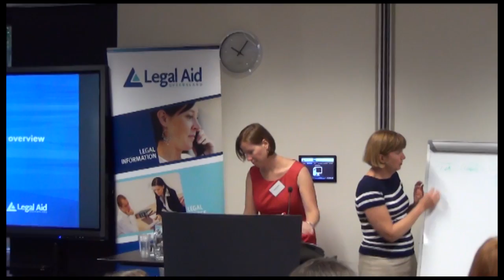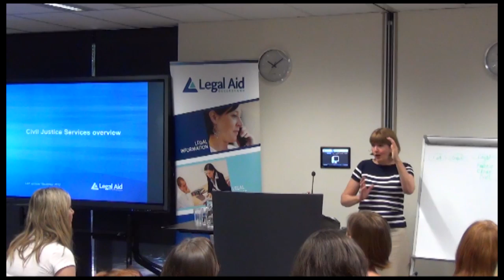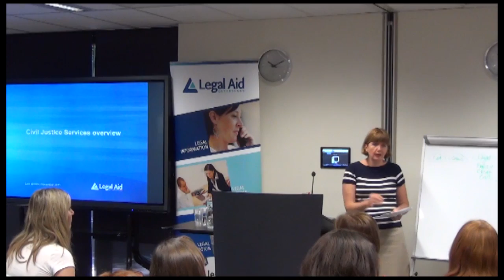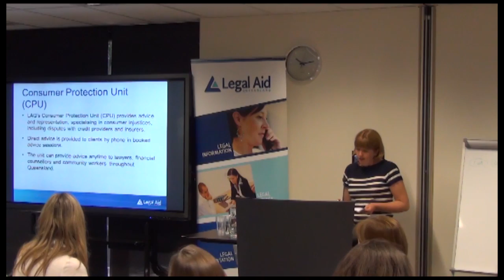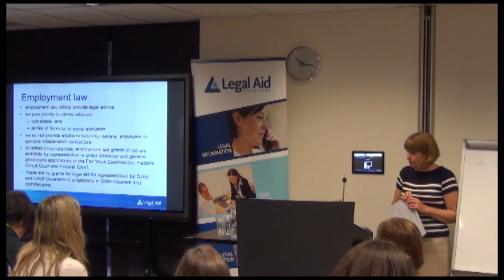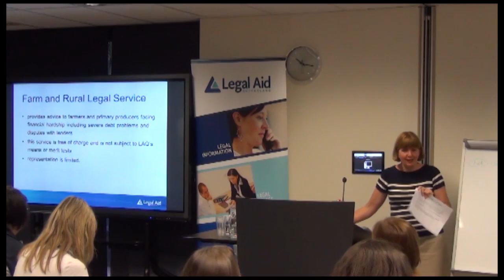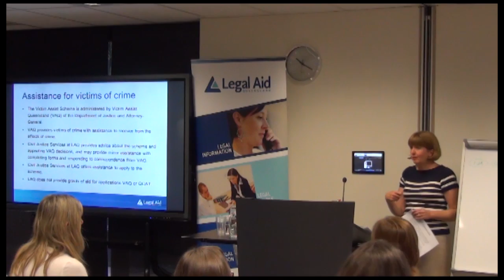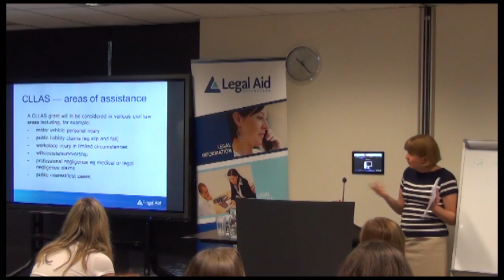Referring clients to Legal Aid Queensland’s civil law services: what community workers need to know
Presented by Legal Aid Queensland on 17 November 2015.

This video provides a brief overview of the range of civil law legal issues Legal Aid Queensland helps people with (eg credit and debt, payday lending, financial hardship, consumer injustices, anti-discrimination, debt mediation for farmers and rural producers and social security appeals), and how to refer clients to us.